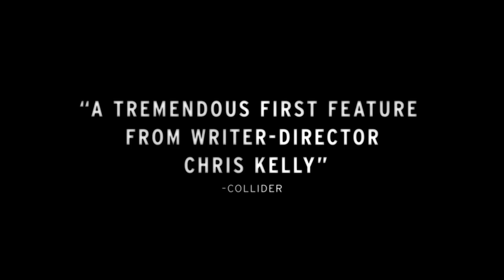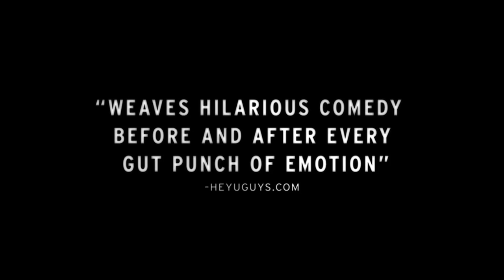OTHER PEOPLE Trailer (Jesse Plemons - Comedy, 2016)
A struggling comedy writer, fresh from breaking up with his boyfriend, moves to Sacramento to help his sick mother.

A struggling comedy writer, fresh from breaking up with his boyfriend, moves to Sacramento to help his sick mother. Living with his conservative father and younger sisters, David feels like a stranger in his childhood home. As his mother worsens, he tries to convince everyone (including himself) he’s “doing okay.”

OTHER PEOPLE TRAILER
A Movie directed by Chris Kelly
Cast : Jesse Plemons, Molly Shannon, Bradley Whitford, Maude Apatow, Madisen Beaty, John Early, Zach Woods, JJ Totah, June Squibb, Paul Dooley